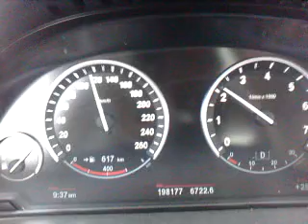BMW is qatar